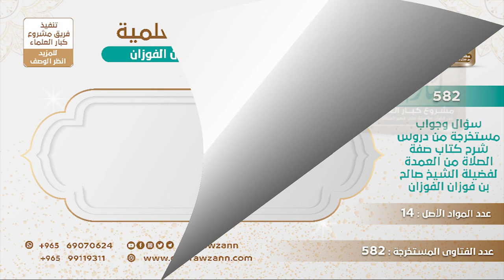[301 -582] هل يجوز قراءة دعاء الاستفتاح من ورقة أثناء الصلاة إذا لم يحفظه؟ - الشيخ صالح الفوزان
-"السؤال: الاستفتاح الطويل، هل لي أن أكتبه وأقرأه في النافلة من ورقة؟
الجَوَابُ: ما له داعي، ما له داعي، احفظه أو جيء بأخصر منه، ما له داعي أن تكتبه وتقرأ وأنت تصلي تنظر الكتاب، هذا شغل عن الصلاة، وأيضًا فيه تكلف.
للاشتراك في قناة الشيخ صالح الفوزان
سؤال وجواب من شرح صفة الصلاة ( 582 ) مقطع

للاستفسار والإقتراحات والدعم
رئيس الفريق
لمشروع كبار العلماء